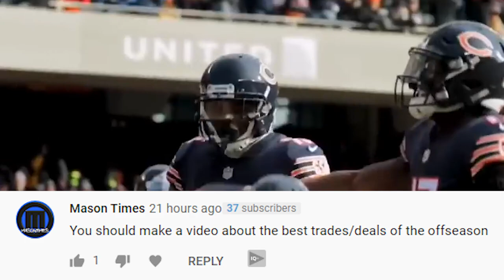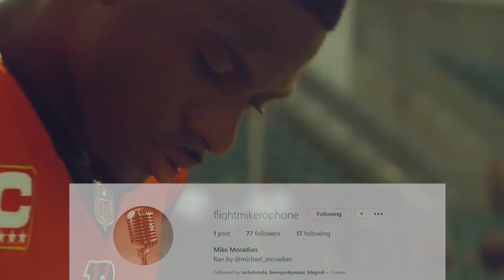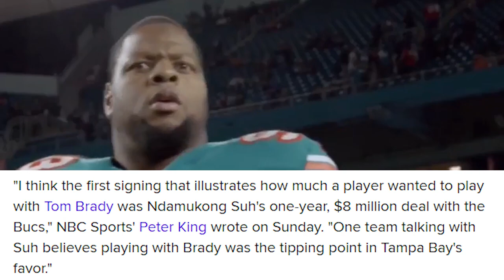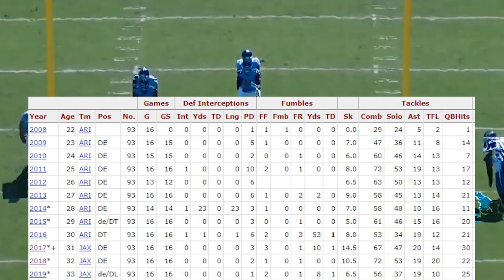THE BEST NFL FREE AGENCY MOVES OF 2020